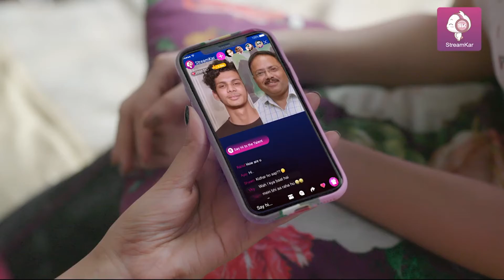Bollywood Actress & Model Mahhima Kottary in Streamkar app TV commercial (Jan 2022)